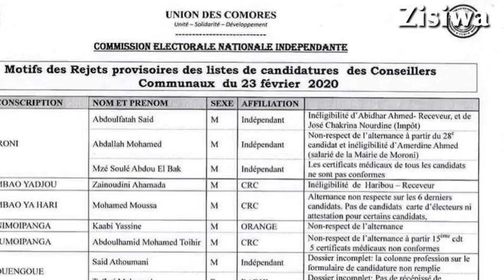Élections à Moroni, la CENI critiquée / Zisiwa za Comores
Comores la décision de la CENI de rejeter certaines listes aux élections communales est très critiquée dans la capitale comorienne Moroni. L’ancien député Fatahou fait appel.